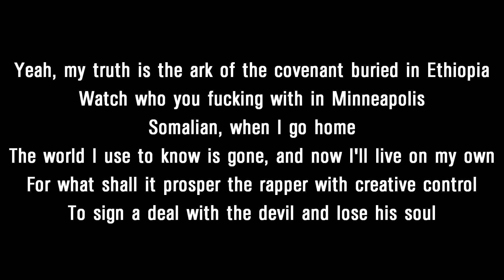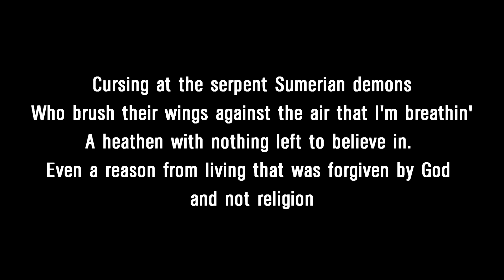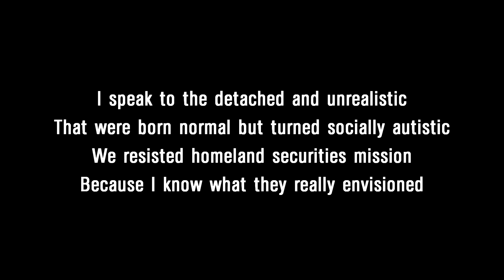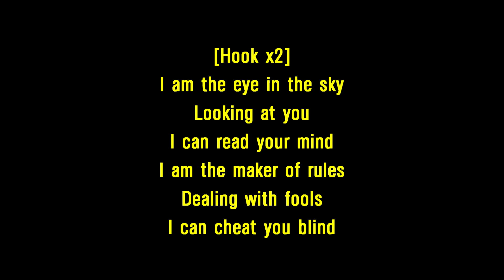Immortal Technique - Eyes In the Sky Lyrics | HD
LYRICS:

[Hook: Mojo of Dujeous]
I am the eye in the sky
I am the maker of rules
Dealing with fools
I can cheat you blind

[Verse: Immortal Technique]
Yeah, my truth is the ark of the covenant buried in Ethiopia
Watch who you fucking with in Minneapolis
Somalian, when I go home
The world I use to know is gone, and now I'll live on my own
For what shall it prosper the rapper with creative control
To sign a deal with the devil and lose his soul
My still born first expression is cold
Like the faces of slave masters on the paper I fold
Subliminal racial supremacy choking me quick
Like the bedtime stories of Joseph Smith
Lynch mob gunning for me, trying to murder my seeds
So shorty put 'em in the Nile in a basket of reeds
And now I stare in to the future with a spiritual flashlight
Wondering who the fuck was me in a past life
Bad diet, fuck raw, die young, fast life. Same as a crash flight that took off when the music died on your last night
Tell 'em the truth and they call you a traitor
Talk to 'em honestly and they call you a hater
Losing my composure cause the message is urgent
Talking reckless, drunk on the mic, like Larry Merchant
Cursing at the serpent Sumerian demons
Who brush their wings against the air that I'm breathin'
A heathen with nothing left to believe in. Even a reason from living that was forgiven by God and not religion
Envision Jesus risen from the dead like Horus
In the baptist church shaking off the rigor mortis
The borders should be illegal instead of the people
That were here before the Bible and all of its sequels
I speak to the detached and unrealistic
That were born normal but turned socially autistic
We resisted homeland securities mission
Because I know what they really envisioned

[Hook x2]